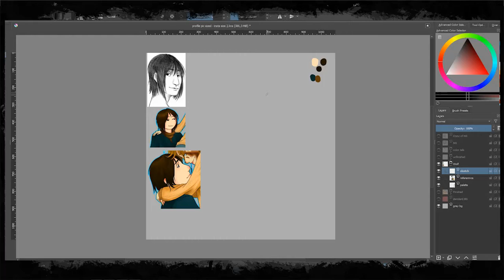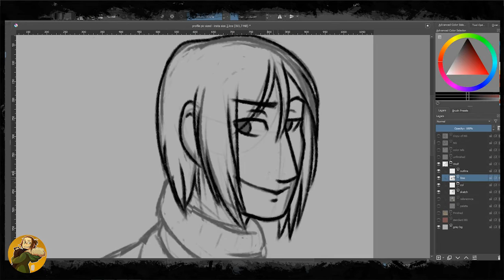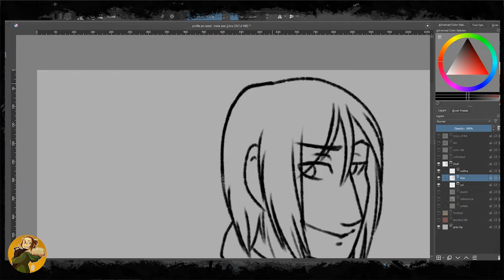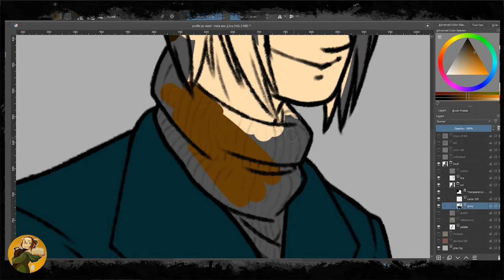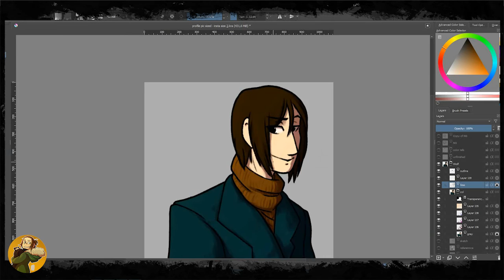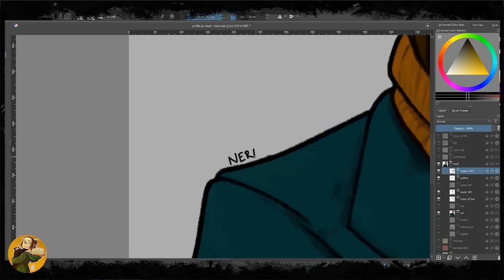One Piece OC profile series - Centis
Thirteenth in this series of videos!

This time-lapse of my process for updating his design. This one is slightly janky...I don't like ti too much - I felt like I was trying too hard and ended up messing around and not liking how it turned out.

Character in this video is Centis! Luce's ex-bodyguard and current accomplice. As an ex-CP0 agent he has the skills to evade pursuit, but lacks some emotional intelligence. Which is where Luce comes in.

His design wasn't really old, but I couldn't leave him and Luce mismatched - in any case this is one of the top ones to get a re-do.

Time has finally come for me to go through my OP OC tumblr and prune some content.

Software: Krita, iSpring Free Cam (for screen recording)
Hardware: PC and Huion GT-220 v2 tablet
Time: around 45 min